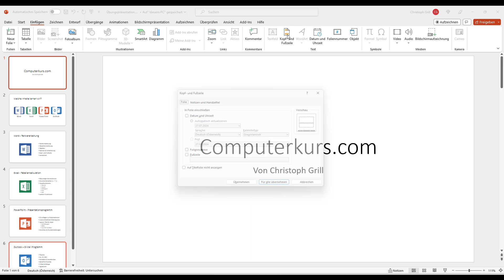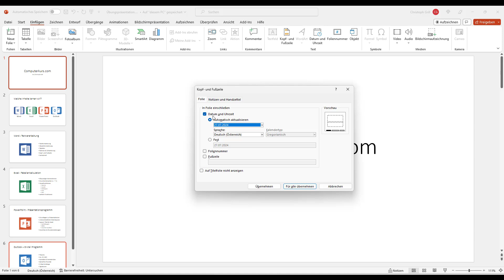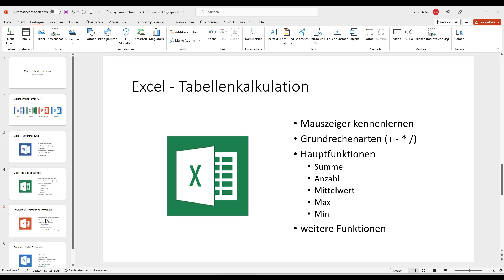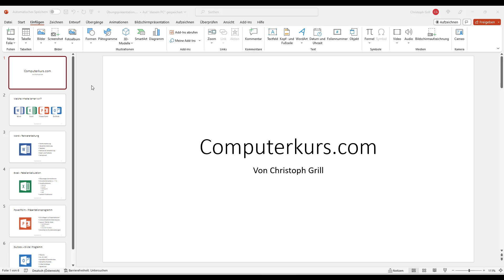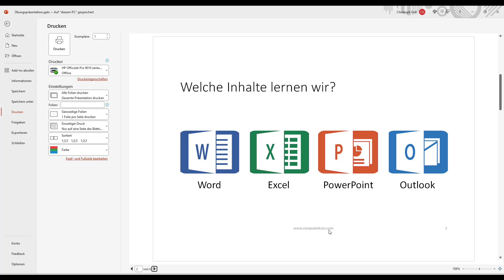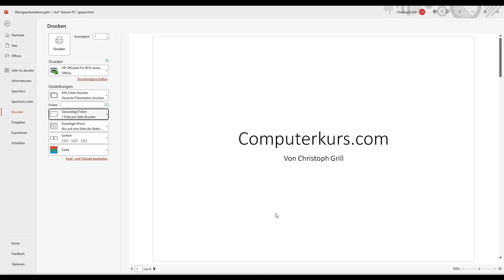PowerPoint Kopf und Fußzeile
Wie kommt man zur PowerPoint Kopf- & Fußzeile?
Was kann man hier einstellen?
Wie formatiere ich die Fußzeile auf allen Folien nur nicht auf der Titelfolie?
Hier findest du Informationen und ein Lernvideo, wie du richtig die Kopf- & Fußzeile in PowerPoint einstellst.

Viel Spaß mit der Übung.
findest du weitere kostenlose Übungsbeispiele

0:00 Einleitung
0:08 Intro
0:25 Kopf- & Fußzeile
1:25 Bereiche
2:42 Datum & Uhrzeit
5:05 Datum entfernen
5:23 Foliennummer
5:59 eigene Fußzeile
6:48 Notizenseite
8:30  Abspann